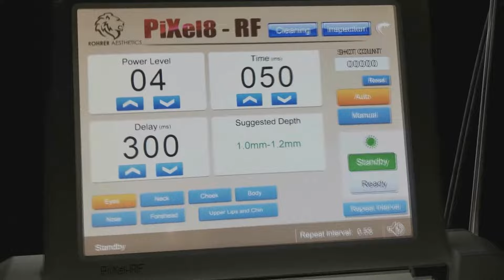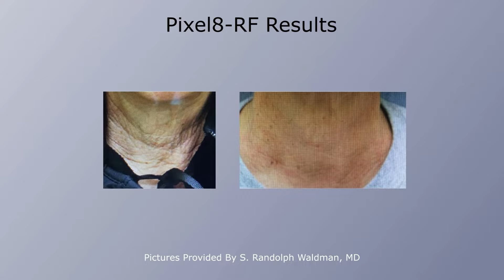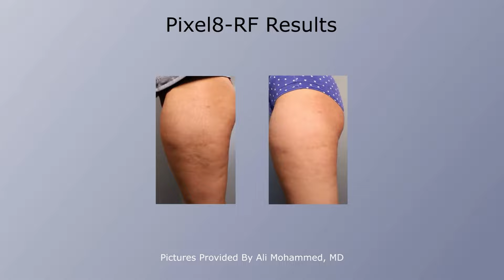Pixel Device Overview 2022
The PiXel8-RF is a Radio Frequency (RF) microneedling system. This is a non-surgical aesthetic procedure with little to no downtime and is now considered “the newest essential” for a successful aesthetic practice. During the treatment, heat is driven deep within the skin layers to stimulate and remodel collagen and cause elastin cells to regenerate. This results in a firmer, smoother, and more consistent skin surface. The PiXel8-RF was also developed to combat the signs of aging and is suited for all skin types.